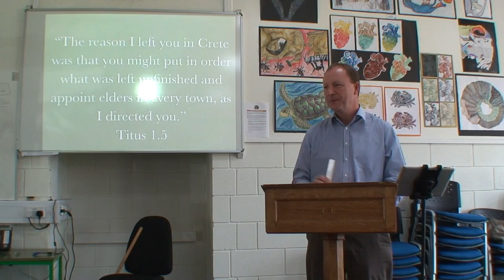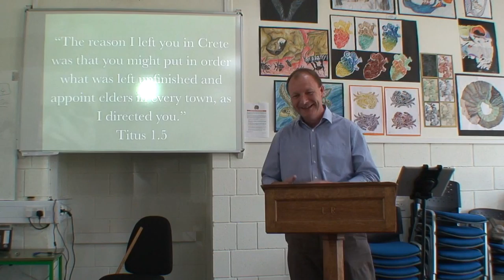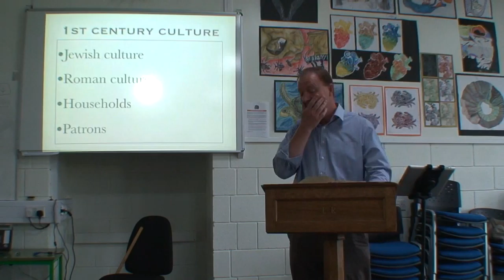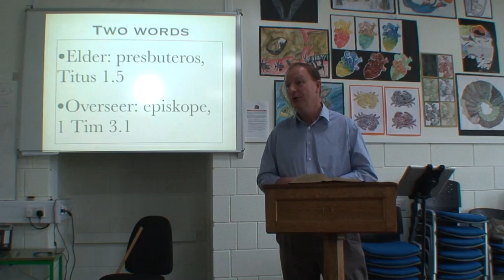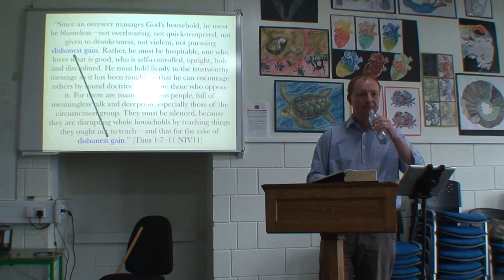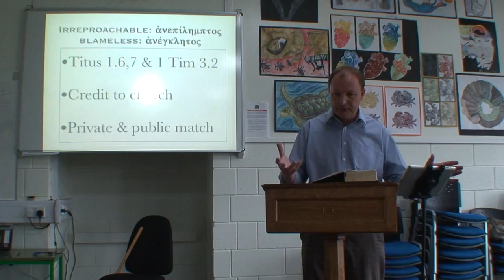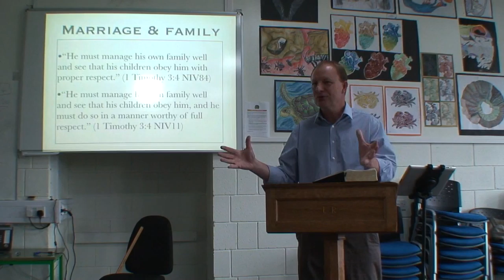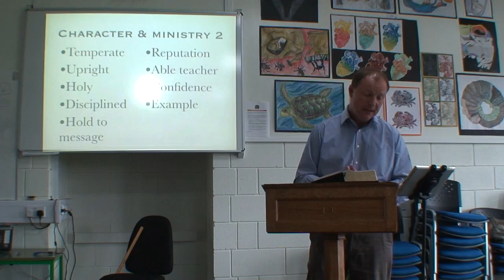Understanding Church Eldership - Lesson 1 (Malcolm Cox; 14 June, 2015)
Malcolm Cox has been serving fulltime in Christian ministry since 1986. Over the years, he has been part of church planting efforts in Birmingham and Manchester, as well as serving as an evangelist in the London area. Malcolm received his initial degree in Music from Birmingham University and then supplemented that with a diploma in Theology from the London School of Theology. He is married to Penny and has two children, Lydia and Fred.